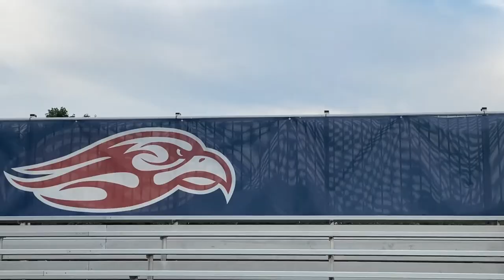William and Mary Freshman Breaks Ankles || Lynchburg, Va || 1 on 1s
Follow my football journey!!!

SC - jalloh_juice